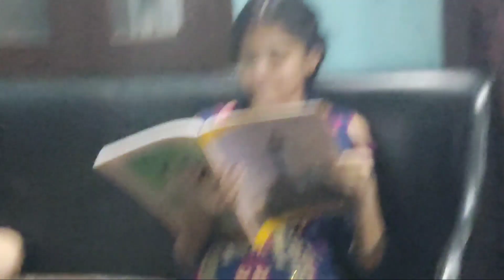Maa COOKED BIRYANI 🥘 for Everyone VLOG22:)